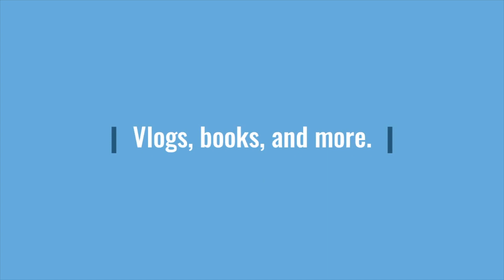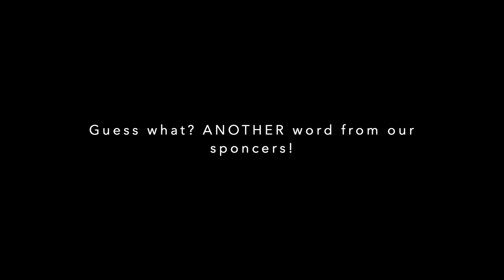Anti-MLMer reacts to Pro-MLMer (in Monat) reacting to Anti-MLMer | Anti-MLM | Vlog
In this video, I will be reacting to a Pro-MLMer who is reacting to an Anti-MLM Video, as an Anti-MLMer.

NOTE: DO NOT go and bully this girl! The point of this video is to point out the flaws in her arguments!

Equipment I use to film:
iPhone X (Renewed)
Tripod with shutter button